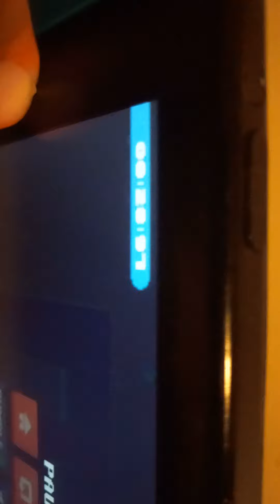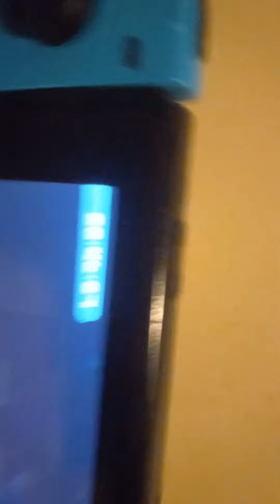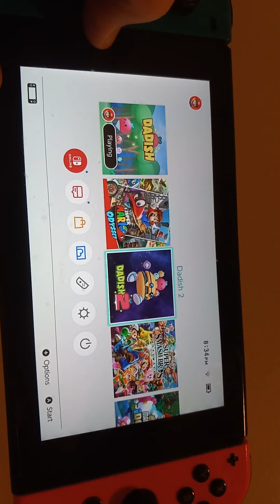4 ÌL WRS and segmented dadish 1 switch, 1st ever sub 19:30, and the duo a 44:12 WR for switch.